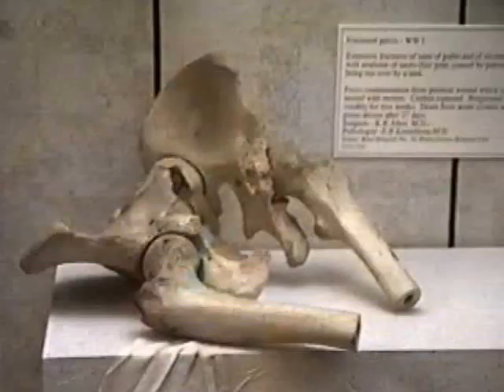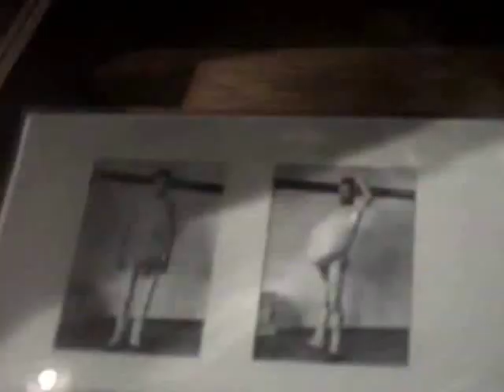Mutter Museum 96